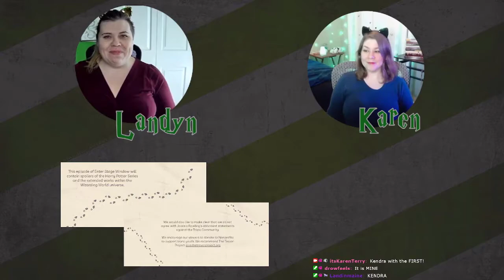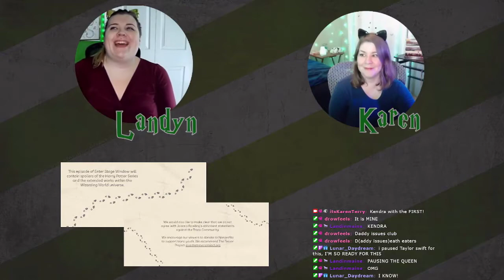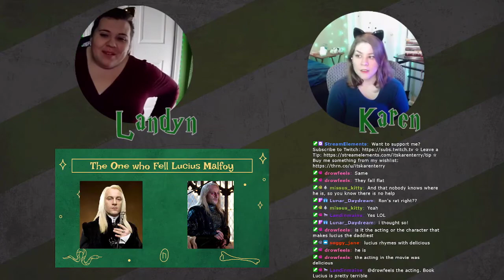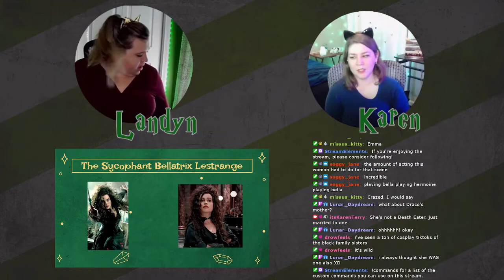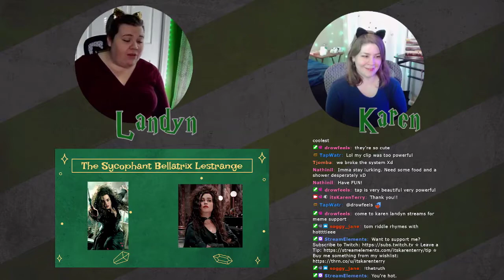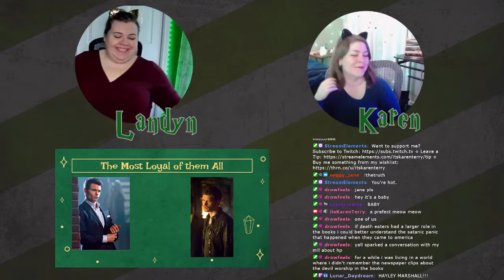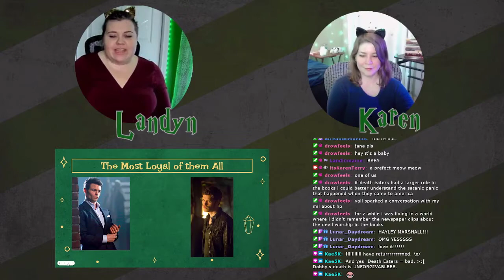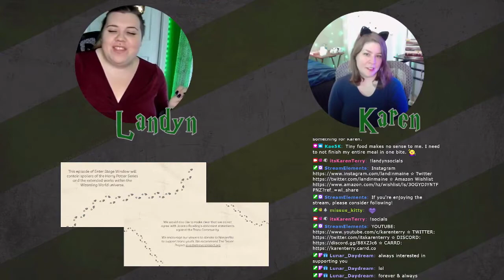Why The Death Eaters Aren't Scary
Chapters:
0:00 Introduction
11:05 Evil Acts During The War
22:55 Peter Pettigrew
31:36 Lucius Malfoy
43:21 Bellatrix Lestrange
1:10:29 Regulus Black
1:22:43 Everyone Else
1:37:40 Why The Death Eaters Aren't Scary
1:50:22 Good News
1:55:24 Outro

365 Days of Character Creation